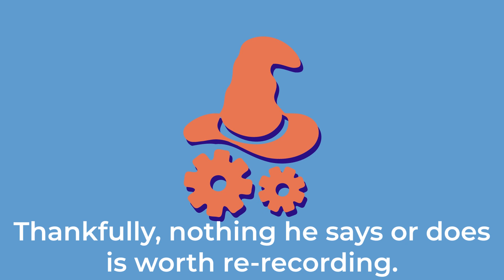Moon Dog Chats Episode 2 - The Perfect DND PLAYERS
RPGs are as good as the people you play them with. Who is that to us? Alec and Luke join me once again to talk about what makes the perfect party, and how that clicks with our play style.

Unfortunately, luke's contribution got lost. That's okay though, because he just repeated what me and Alec had already said. His words.